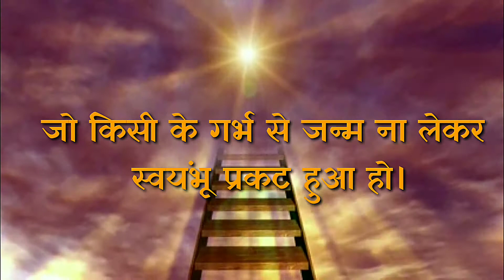भगवान शिव का जन्म कैसे हुआ। Bhagwan shiv ka janam kaise hua | mytho gyan hindi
Video titel :- भगवान शिव का जन्म कैसे हुआ। Bhagwan shiv ka janam kaise hua
Language :- Hindi

👉 कृपया ध्यान दें हमारा उद्देश्य किसी जाती, ब्यक्ति, धर्म, सम्प्रदाय, व भावनाओं को आहत पहुँचाना बिल्कुल भी नही है! यह वीडियो पौराणिक कथाओं को आधार बनाकर केवल शिक्षा के उद्देश्य से बनाया गया है! और हमे उम्मीद है कि आप से इसी तरह से देखेंगे धन्यवाद!

⭕ आपके एक like से मुझे ढेर सारा प्रेरणा मिलता है!